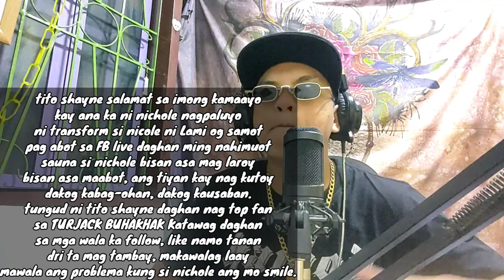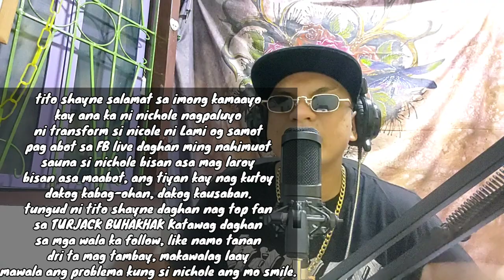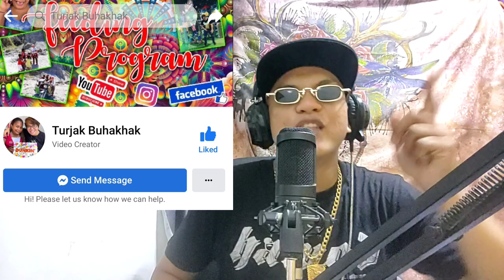OH MY NICOLE BY: RK (TURJAK BUHAKHAK OFFICIAL SOUNDTRACK) Prod. By Decuple